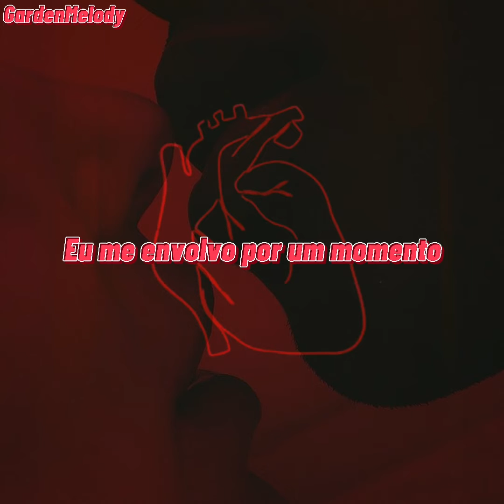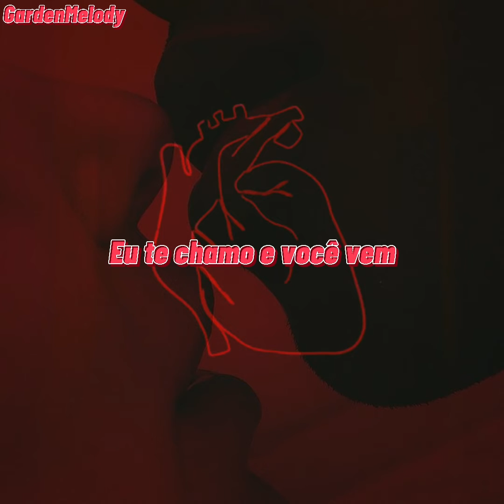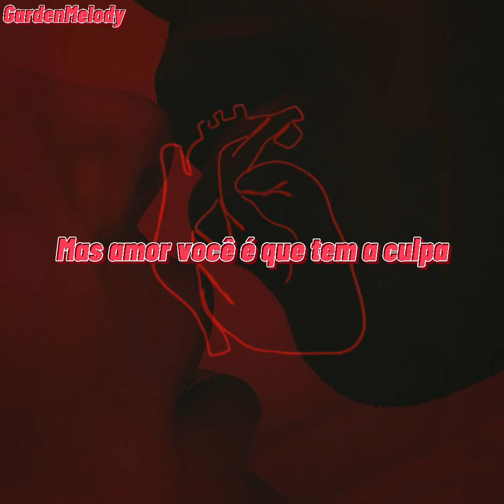|Legendado pt-br| The Louvre - Lorde